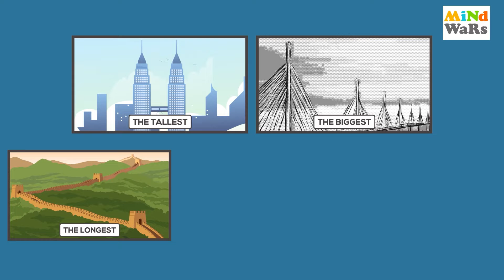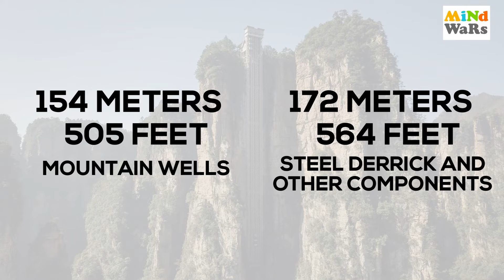Bailong Elevator Explained In Hindi | Highest & Heaviest Outdoor Elevator | Infrastructure Marvels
The Bailong Elevator is a glass double-deck elevator that is 326 meters (1,070 feet) tall and was erected on the side of a massive cliff in Zhangjiajie, People's Republic of China.
It is advertised as the world's tallest and heaviest outdoor elevator. The elevator's construction started in October 1999, and by 2002, it had been made public. Because the Wulingyuan region was designated as a World Heritage Site in 2002, the elevator's potential environmental consequences have sparked debate and controversy. In 2002–2003, operations were suspended for ten months, apparently due to safety issues more than environmental ones.
The elevator received official recognition as the tallest outdoor elevator in the world on July 15, 2015, from Guinness World Records.
Watch this exciting video to learn more about the Bailong Elevator and other Infrastructure Marvels.